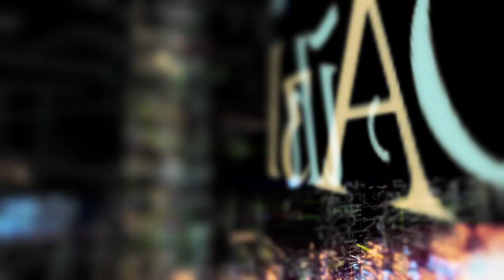Скотт Риттер Наступление на Украину застопорилось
Сбербанк
💳Номер карты для тихой поддержки:💳
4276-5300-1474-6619